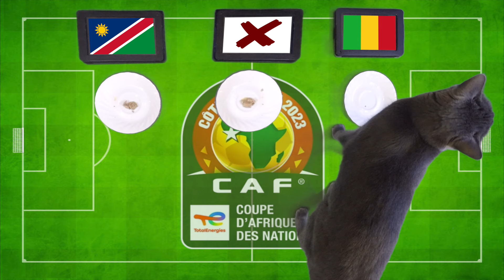2023 Africa Cup of Nations Prediction - Namibia vs Mali - Cass the Cat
The 2023 Africa Cup of Nations is here and Cass the Cat is back with another prediction - in this video she predictions the outcome between Namibia vs Mali  Who do you think will win?

Namibia vs Mali Prediction.